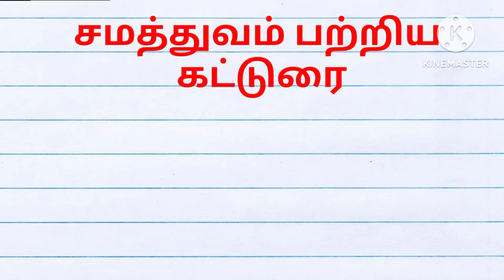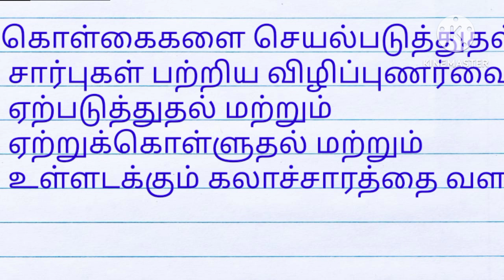சமத்துவம் பற்றிய கட்டுரை| essay on equality in tamil